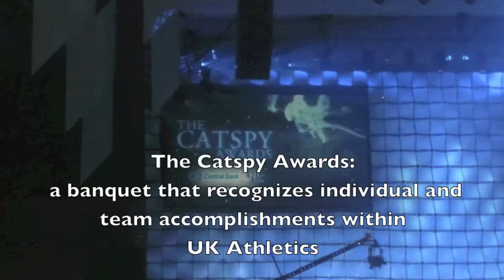UK Hoops at the CATSPY Awards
UK Hoops takes home some hardware from the CATSPY Awards in recognition of their fantastic 2009-10 campaign